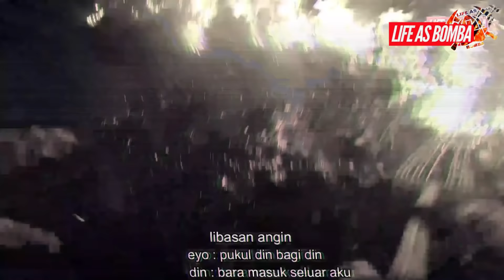‼️ LAWAK! BILA ABANG BOMBA KEJAR MENGEJAR MEMERANG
MEMERANG SONDOL ABANG BOMBA.